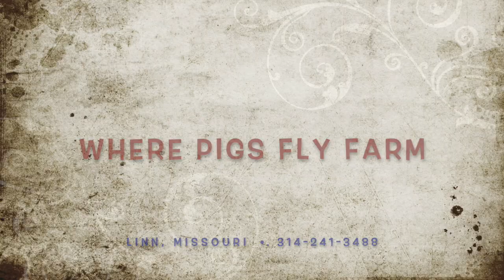All About Emus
This video is about All About Emus. Meet Emma from the Where Pigs Fly Farm in Linn, MO and find out some fun facts about emus. You'll also meet many of our visitors who have been able to spend time with Emma.
For additional information about our rescue farm and the Pig Museum,

There are many more.

Cindy Brenneke
address: 2810 Highway 50 East.  Linn Missouri, 65051